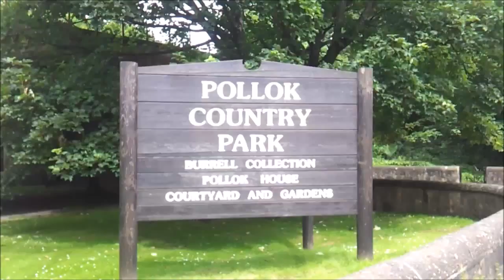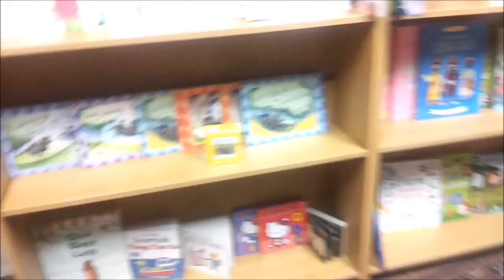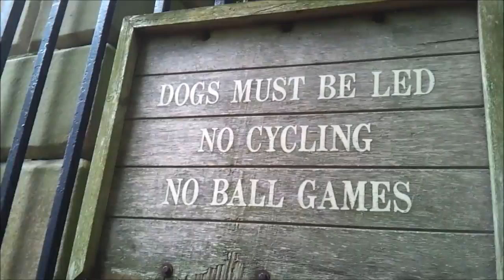Pollok House and Country Park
On Sunday me and Bob we went to Pollok to exploring this piece of calm and heaven. Hope you like it!